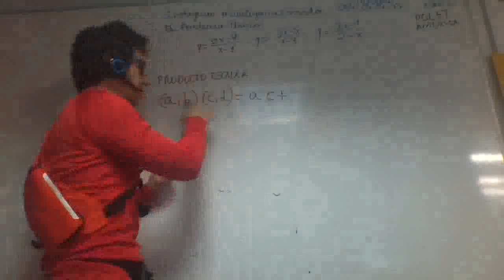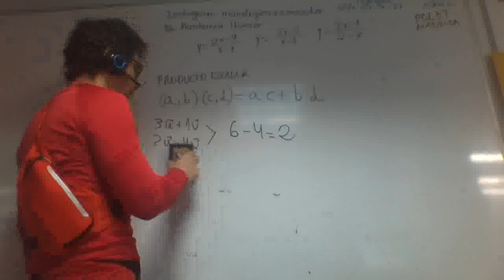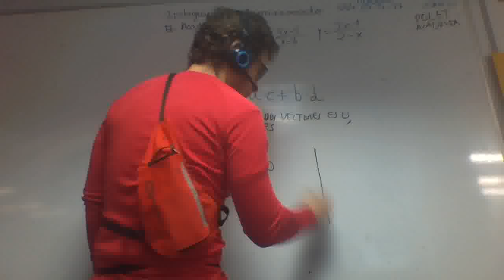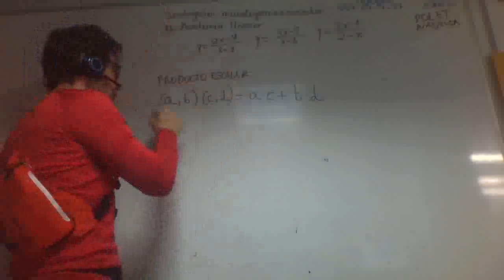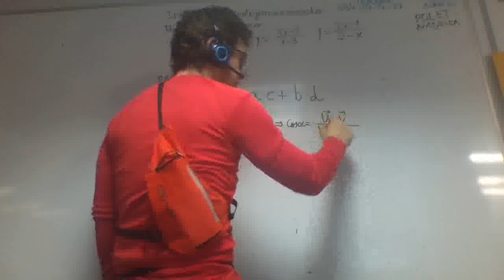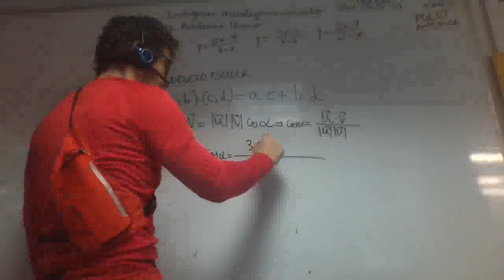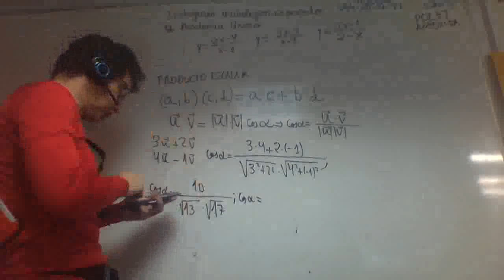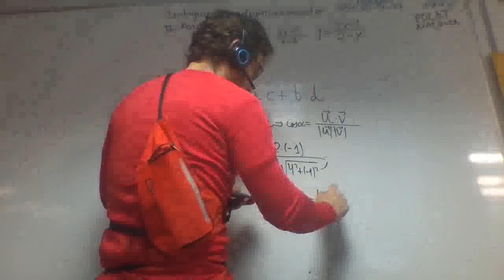Producto escalar franjamanela Matematicas 1 Bachillerato Academia Usero Estepona